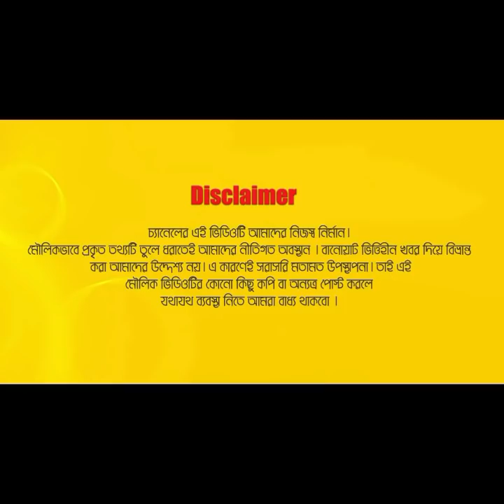youtube video #-7hUjKVQdh8